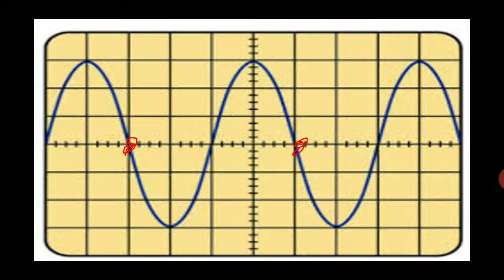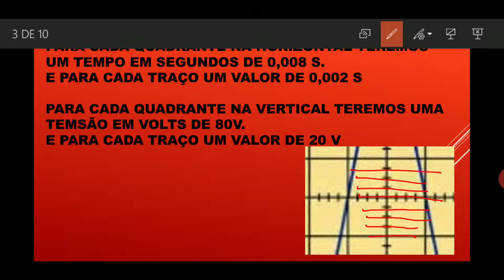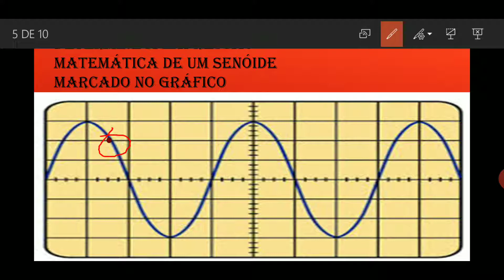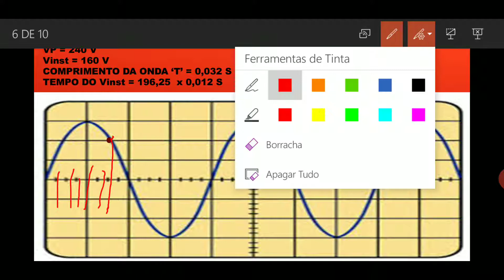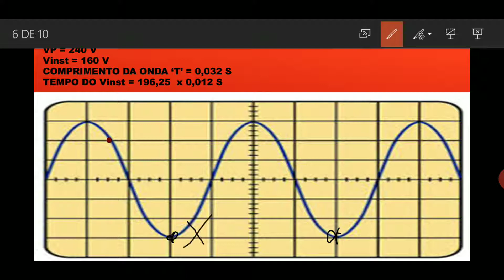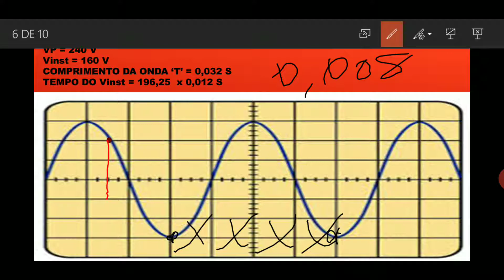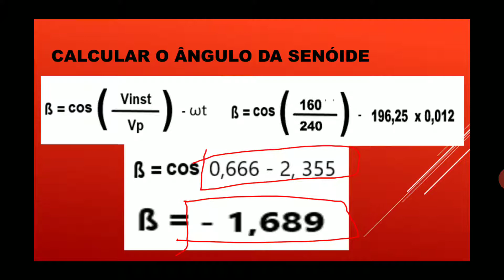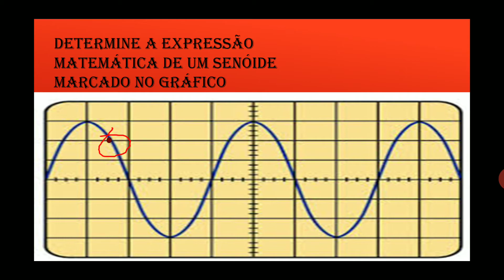Eletricidade 2 - Aula on-line 08